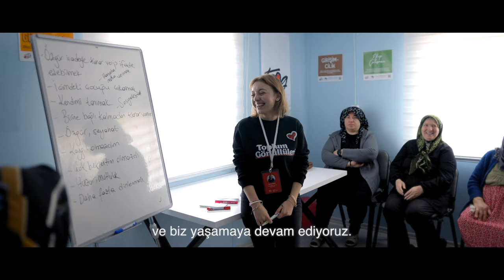06 02 - UMUT - Toplum Gönüllüleri Vakfı ( TOG )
06.02 Umut Ön Gösterim 1

6 Şubat’ta Toplum Gönüllüsü gençlerin afet bölgesinde başlattığı dayanışma Destek Merkezlerinde devam ediyor.

Birlikte güçlenmeyi ve umutları büyütmeyi diliyoruz. Çünkü umut hep var🤍

Şarkıyı belgesele atfeden ve kendisi de Hataylı olarak bölgedeki insanların sesini dile getiren Selin Sümbültepe'ye @selosumba teşekkür ederiz.

🎤 Şarkı -  Söz Müzik
Selin Sümbültepe – Akantüs (Hatay’a Ağıt)

🎬Yönetmen
M. Kerem Kurtuluş

🎥Görüntü Yönetmeni
Emre Akbulut

🎶Film Müzikleri:
Esin Aydıngöz